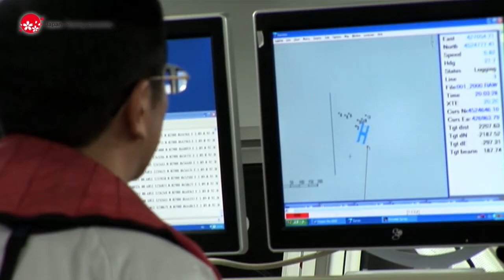Connecting Asia and Europe with Advanced Technology in Istanbul, Republic of Turkey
Japan’s Taisei Corporation built an undersea tunnel in the Bosphorus strait, Turkey, bringing together their advanced technologies.
The Turkish and Japanese worked side by side and successfully build the Marmaray tunnel despite the difficult challenges they faced. The tunnel has greatly improved the transportation in the Bosphorus.